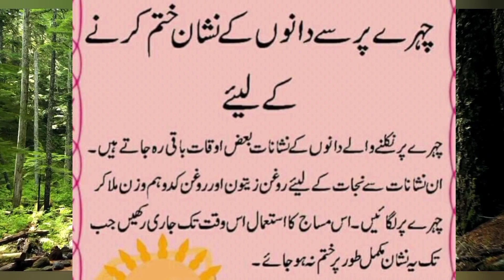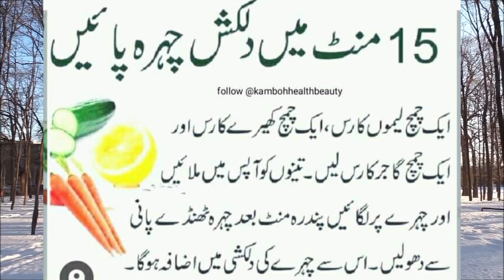Beauty Tips | Beauty Tips In Urdu | Gharelu Tips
It will include health tips and tricks, kitchen tips and tricks and skin care tips.  All these tip will be based on herbal remedies.  It is providing you home made remedies in urdu in easy way about a lot of Health, kitchen and skin care Tips.

Beauty tips
skin care tips
Eye make up
How to make up
Beauty secrets

Totkay House, totkayhouse, totkay house